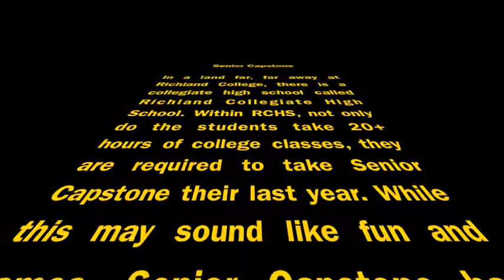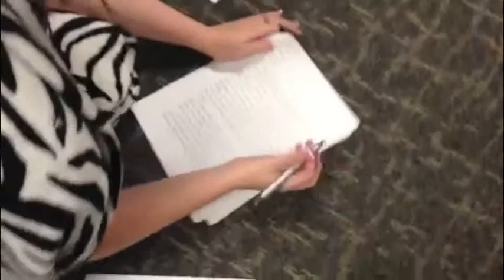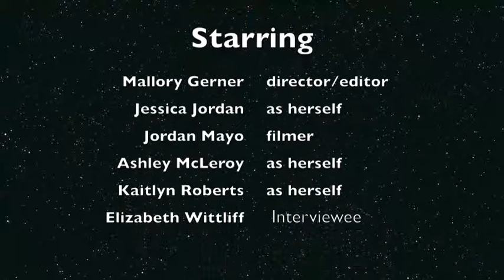Capstone Spoof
Mallory Gerner, Kaitlyn Roberts, Jordan Mayo, Jessica Jordan, Ashley McLeroy